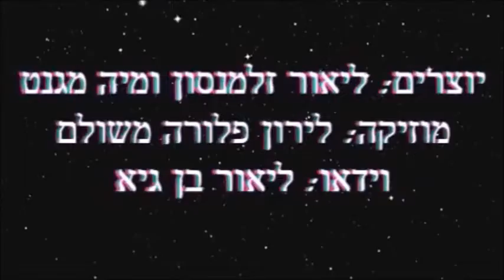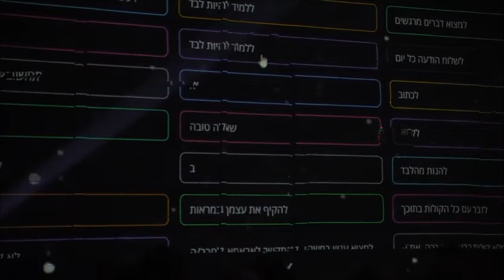כל התשובות נכונות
"כל התשובות נכונות" הוא מופע אינטראקטיבי בו הקהל מוזמן לענות על שאלות אינטימיות שהועלו באינטרנט וכך לייצר מוח כוורת "חי" על הבמה. המופע הוצג במסגרת פסטיבל א-ז'אנר בתאטרון תמונע.
יוצרים: ליאור זלמנסון ומיה מגנט
מוזיקה: לירון פלורה משולם
וידאו: גיא בן ארי